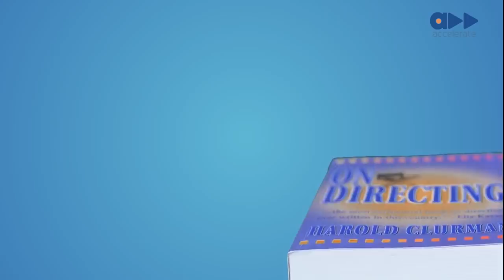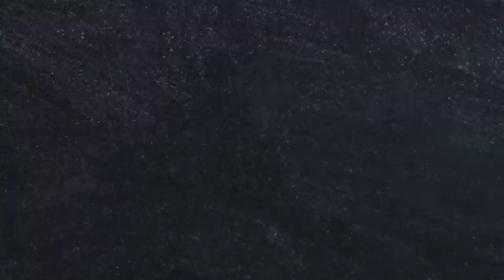Off The Menu - How To Make Egusi Soup With Sound Sultan (S2 Ep 4)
Sound Sultan sure knows how to throw it down in the kitchen. Watch him prepare egusi soup with our chef, Soliat Bada.